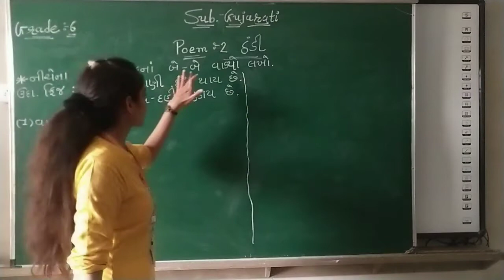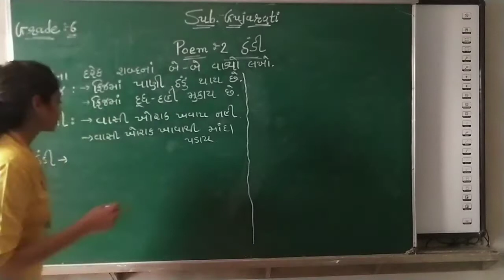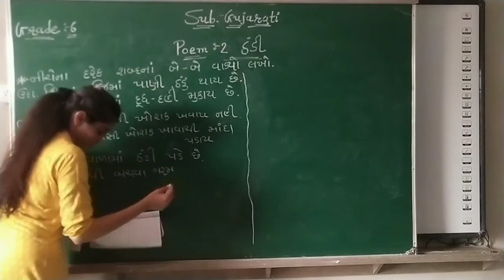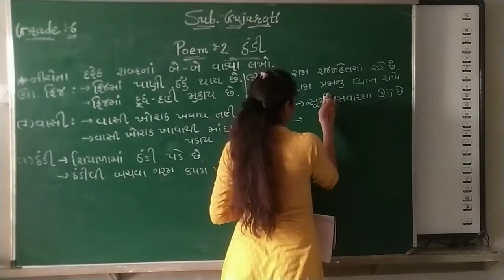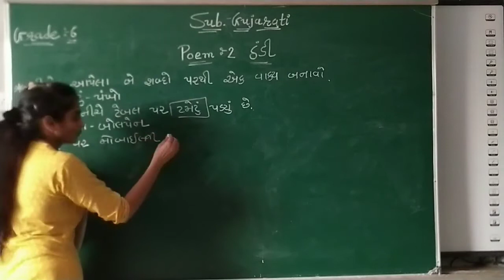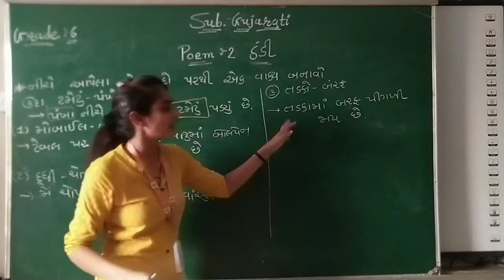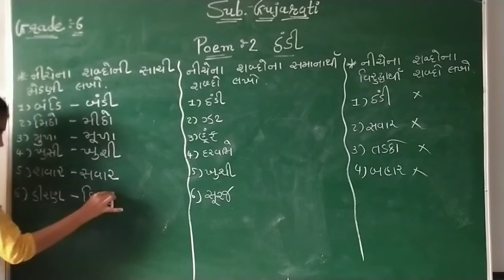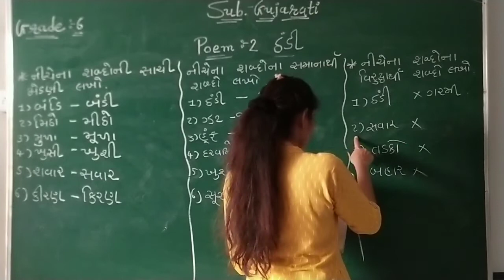EM GRADE 6 GUJARATI [POEM-2] (PART-2) 30 JUNE 2020